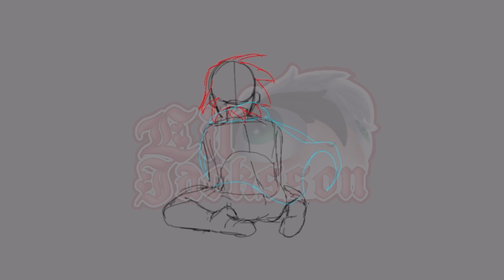Nym animation meme WIP